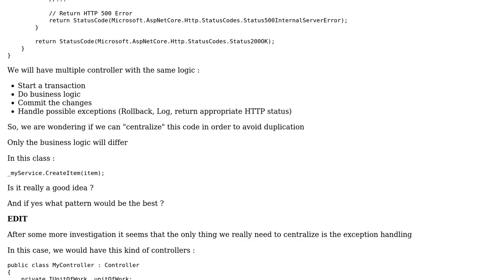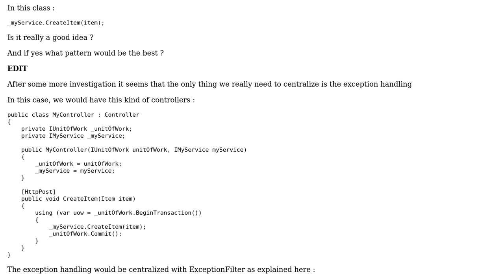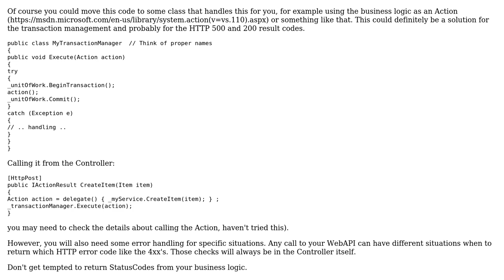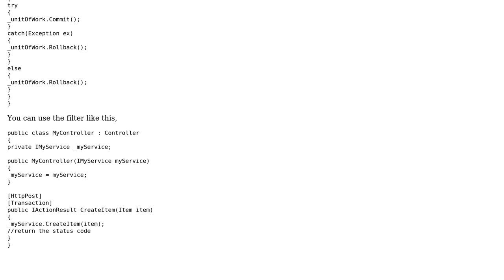Software Engineering: Web API : Centralize business transaction logic : Good Idea? (2 Solutions!!)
Software Engineering: Web API : Centralize business transaction logic : Good Idea?

With thanks & praise to God, and with thanks to the many people who have made this project possible! | Content (except music & images) licensed under CC BY-SA | Music | Images & others | With thanks to user Sylvain user Quido user Low Flying Pelican and the Stack Exchange Network Trademarks are property of their respective owners. You are responsible for your own actions.